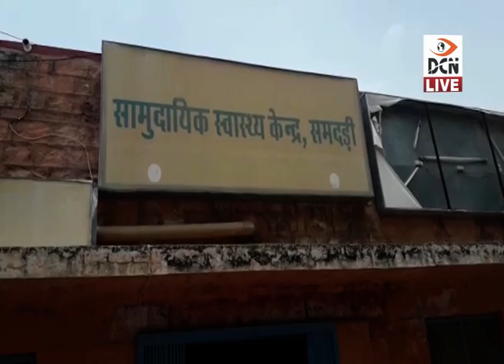DCN Live News 13-7-2019_04